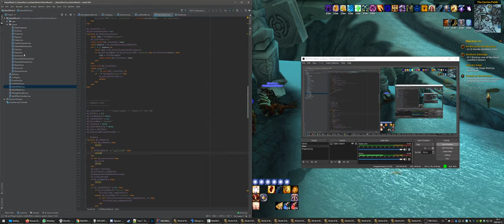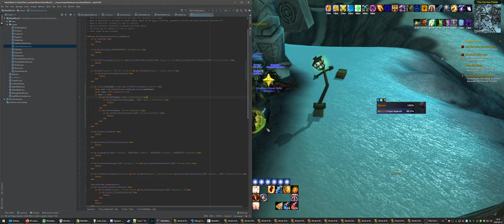WotLK Multiboxing Tier 7 - Part 2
2 Multiboxers, MaloW and Devon, controlling 12-13 characters each. Our friend Beatbox sometimes joining in playing a single character.

Didn't stream when we killed Instructor Razuvious and Gothik the Harvester. No kills in this one, just some progress attempts on The Four Horsemen and Patchwerk.